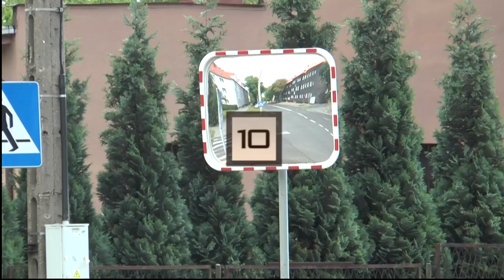ŚRODA: nowy szef gliwickich policjantów, niebezpieczne skrzyżowanie do przebudowy i gra miejska